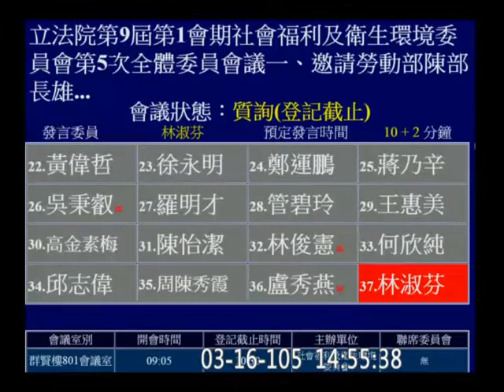20160316 林淑芬 質詢 勞動部長 陳雄文 低薪白領外勞 (召委/主席壓軸 自己質詢了53分鐘 XDD) 【立法院演哪齣？】